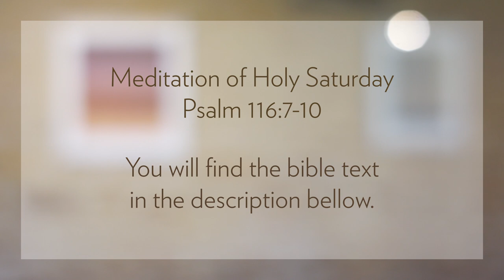Holy Week 2022 - Saturday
Brother Raymon offer a meditation on Psalm 116:7-10

“Return, my soul, to your rest,
for the Lord has been good to you.
For you have delivered my soul from
death, my eyes from tears,
my feet from stumbling.
I walk before the Lord
in the land of the living.
I kept my faith, even when I said,
‘I am greatly afflicted’.”

This video was recorded in Wanagy Tacanku, where currently there is an exposition of the painting of Sister Tessa (Community of St. Andrew).